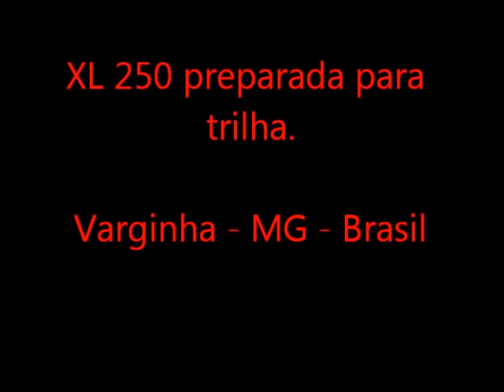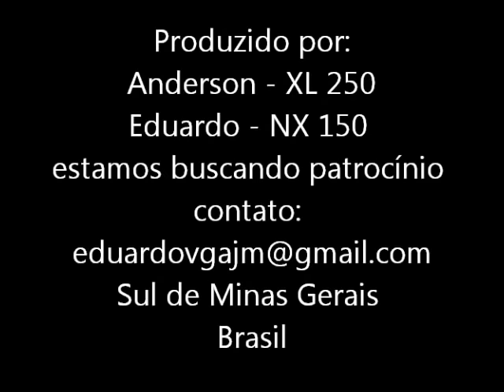XL 250 de trilha - Varginha - MG - Brasil.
XL 250 preparada para trilha, video do teste nas trilhas em Varginha - Sul de minas Gerais - Brasil.
A moto esta com suspensão preparada, transmissão de CRF, motor preparado, pneus biscoito. A moto é nervosa na trilha...
É a XL 250 mais violenta aqui do Sul de Minas, já levou até CRF, Tornado, KTM. e o piloto toca muito tambem. Valeu!
Se escreva no canal! Duvidas deixe seu comentário.